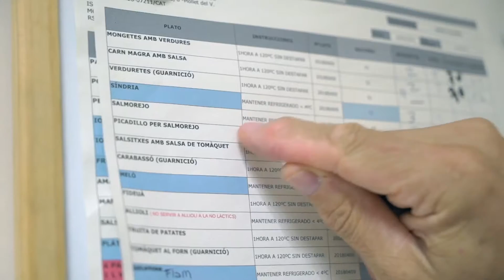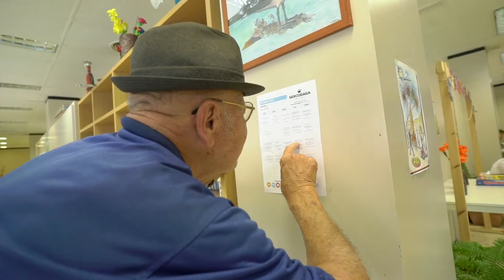Dina en companyia, un programa de la Fundació Catalunya La Pedrera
El Dina en Companyia ofereix un servei de menjador per a persones grans que viuen soles o que comencen a tenir problemes per a preparar correctament els seus àpats diaris i que desitgen compartir aquest moment del dia amb d’altres persones en la seva mateixa situació.

Garanteix un àpat diari saludable i equilibrat, que té en compte en la seva elaboració, les necessitats nutricionals de les persones.